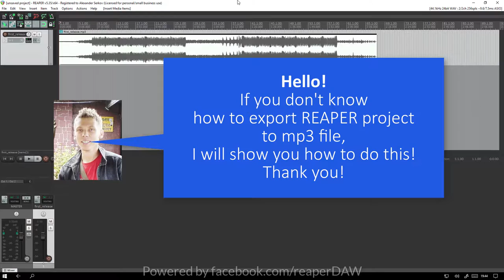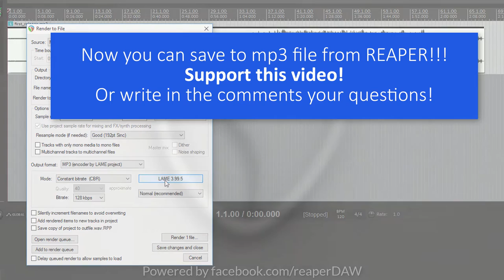Render to mp3 from REAPER DAW with LAME codec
In this video tutorial shows how to export an mp3 file from REAPER DAW. And where to download the codec LAME, also in what folder to put it to work in REAPER 5.